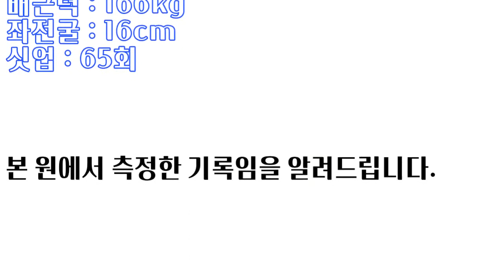열정의 이천재수생 순위권에 등장ㅣ6월모의테스트 공동20위 이천양정고 장지우 [스왓TV]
6월모의테스트 공동20위 이천양정고 장지우

20m왕복달리기 - 17.00초
배근력 - 166kg
싯업 - 65회
좌전굴 - 16cm

lovesanglee0